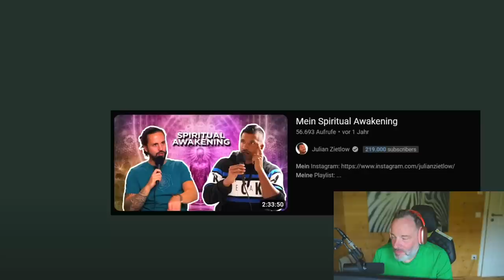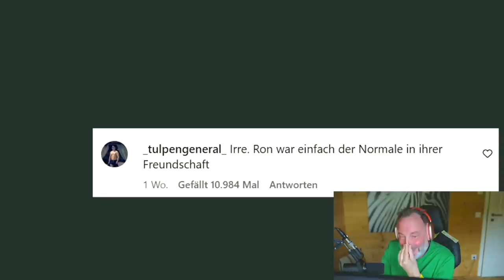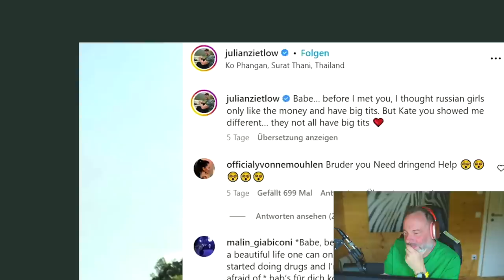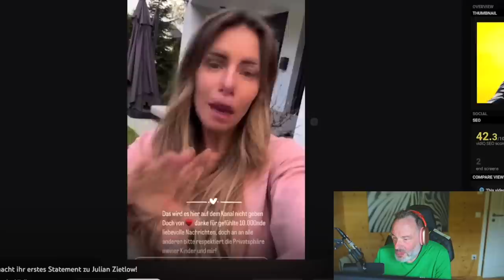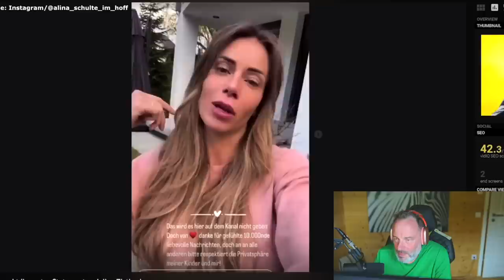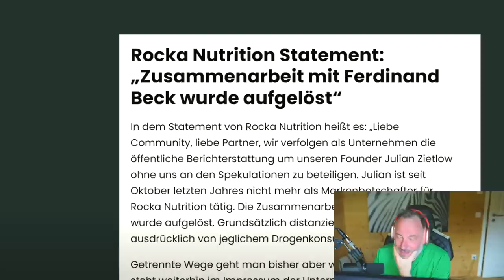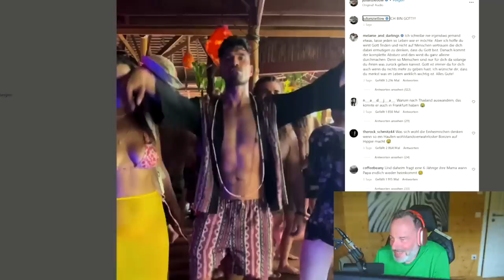Spiri, Subst:nzen, Thailand: Die Mutter aller Midlife Crisis' von Julian Zietlow?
Noch nie so viele Wünsche zu einem Video bekommen. Dann nehmen wir uns die scheinbar massive MidlifeCrisis von JulianZietlow. Auch ein spannendes Thema im Zusammenhang mit spirituellen Communities, die ich schon länger sehr kritisch sehe (zumindest einige). Hier geht es um Bashar.

Neuer Podcast über meine eigene Beziehung findest du überall unter "dopaarmin - Dipl.-Psych. Christian Hemschemeier")